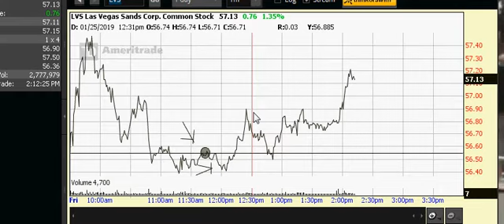ascent to 4000 feet, and maintain at 5000.